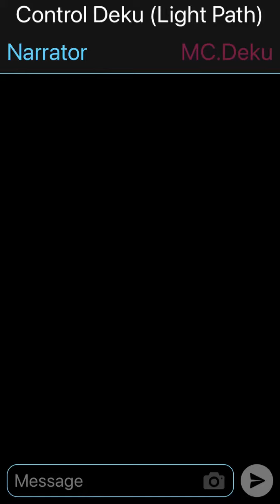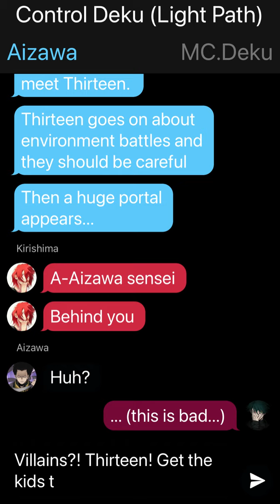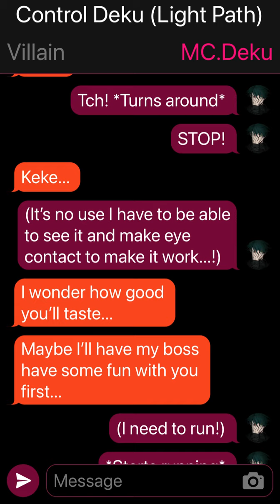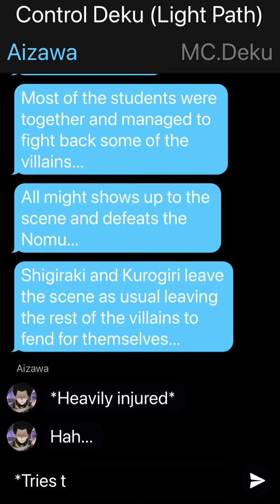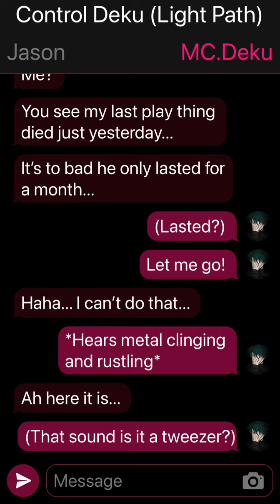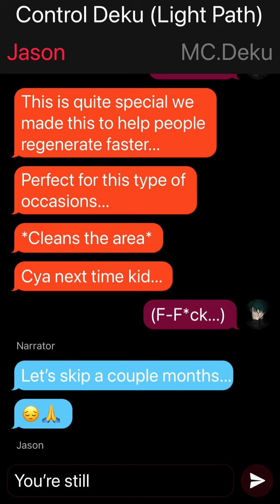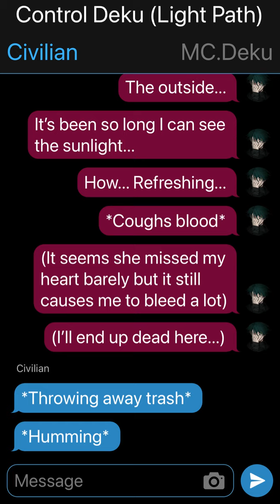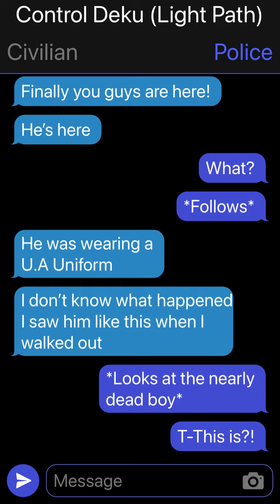Controls Deku (Light Path)// Part 6 “Toy”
Here is part 6 I already have dark path planned similar but more dark 😔 sorry

Thumbnail credit to artist